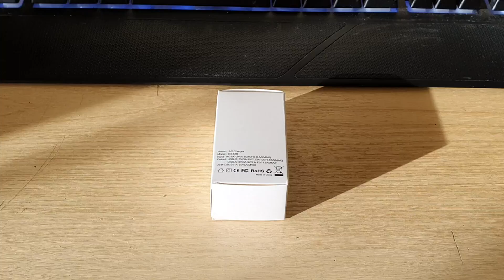YSYFAD Caricatore USB C 20W, Un buon carica batterie rapido